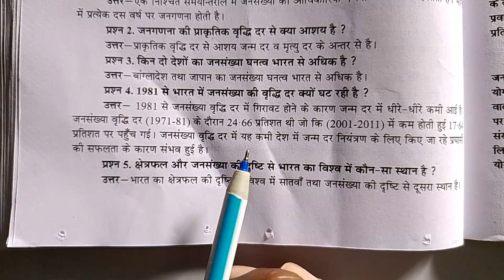1981 से भारत में जनसंख्या की वृद्धि दर क्यों घट रही है ।। क्षेत्रफल और जनसंख्या की दृष्टि से भारत का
1981 से भारत में जनसंख्या की वृद्धि दर क्यों घट रही है ।। क्षेत्रफल और जनसंख्या की दृष्टि से भारत का